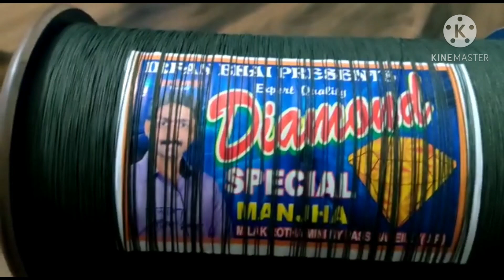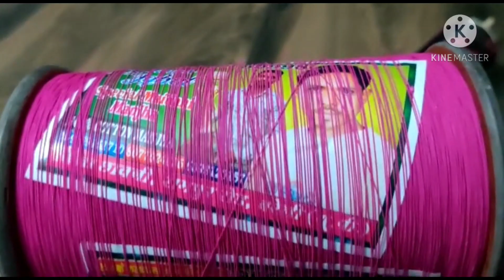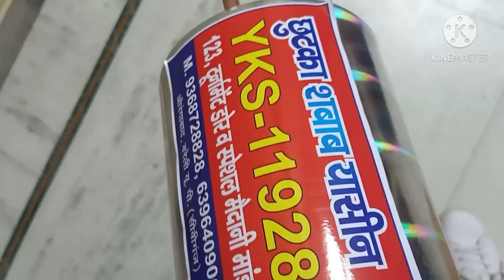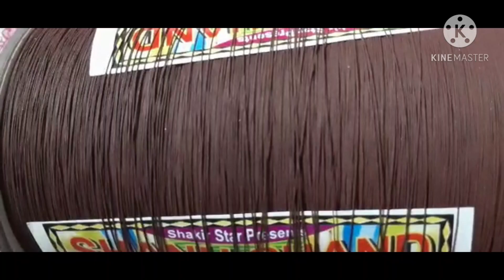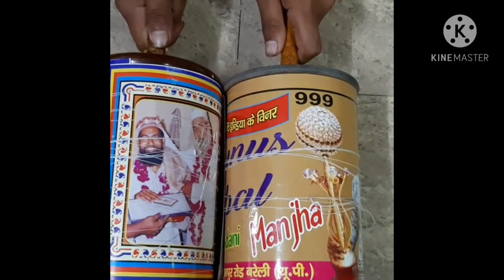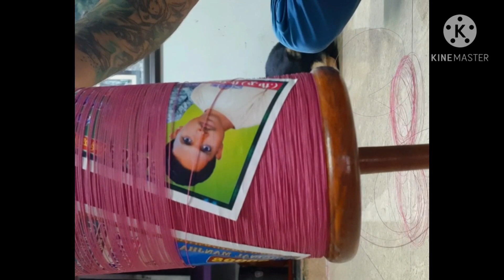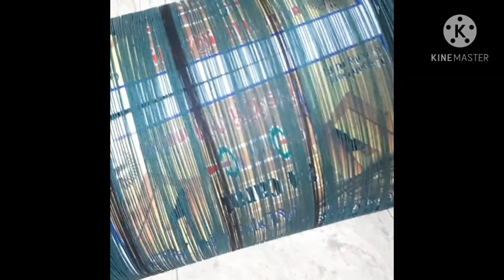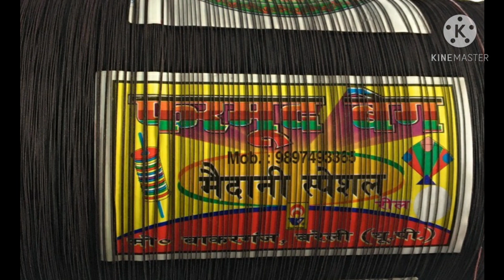Manjha for 14th January //YKC //ADNAN ALI// YUNUS // AZEEM KHAN// FERMOOD BEG